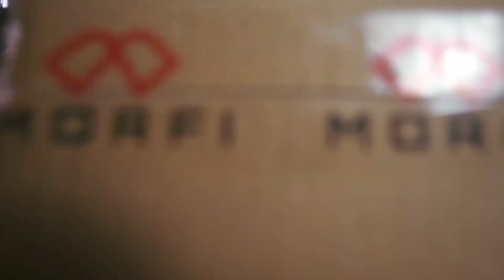Spot publicitario para Morfi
INGENIO FILMS | Producción